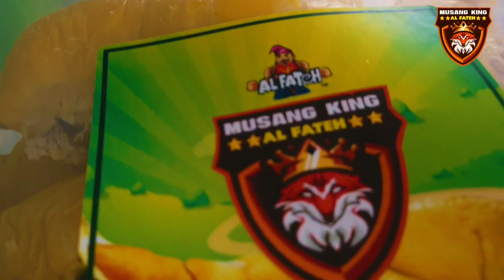Musang king padu dari alfateh